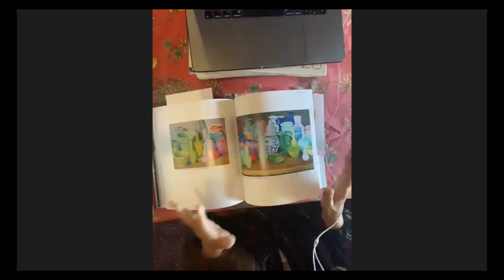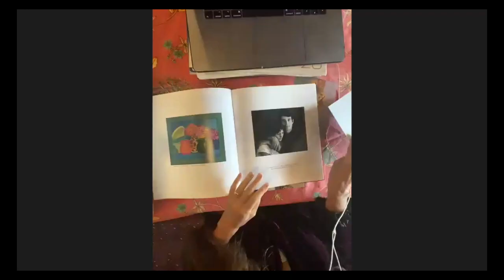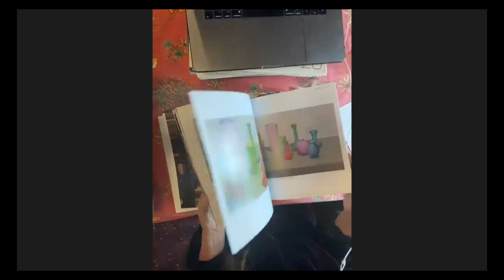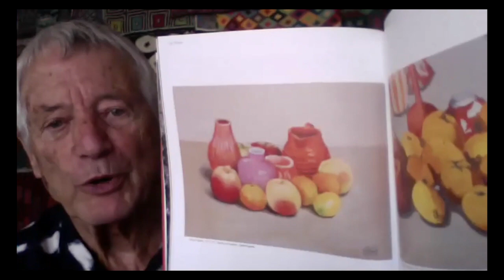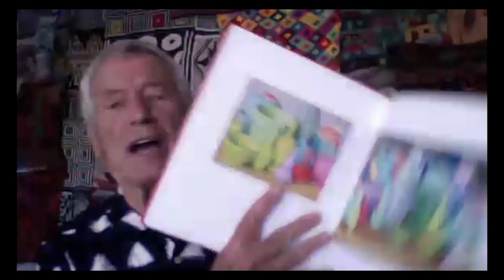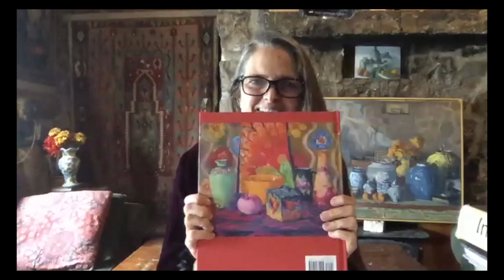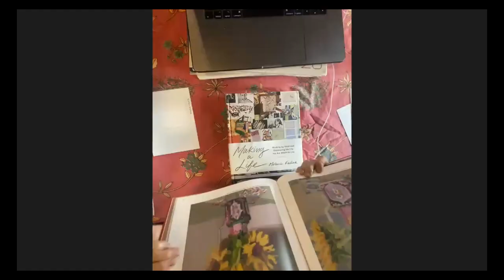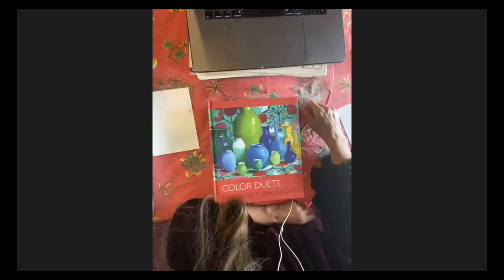Making a Life Conversation No. 1 with Kaffe Fassett and Erin Lee Gafill on 20 June 2020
Kaffe Fassett and Erin Lee Gafill offer a master class on creativity as guests on Making a Life: The Conversation, hosted by Melanie Falick.
This is episode one of a new conversation series developed by Melanie Falick, author of MAKING A LIFE: WORKING BY HAND AND DISCOVERING THE LIFE YOU ARE MEANT TO LIVE. The goal is to generate lively and inspiring discourse about the making by hand—and making the ordinary extraordinary —and their vital impact on our well-being in the 21st century.